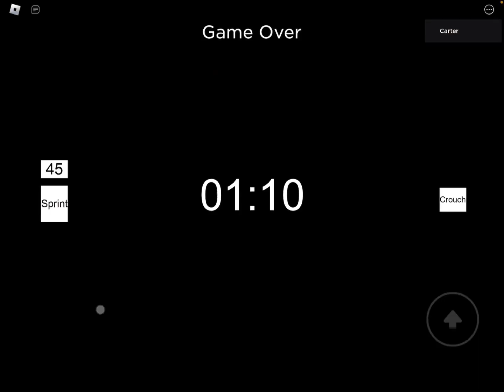Early 1:10 house in piggy RNG (EXTREMELY early in fact should’ve been 1:09)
Brooo how was this not 1:09 and yes I’ll keep grinding and someday get 1:05 cuz in the beginning I had solid exe and then I got nervous cuz it took 25 tries for this lol!

@AddisonSoporito where are you?
@thekidwiththecontroller2213 he was my friend at my other school!